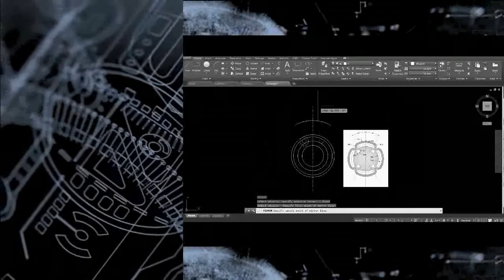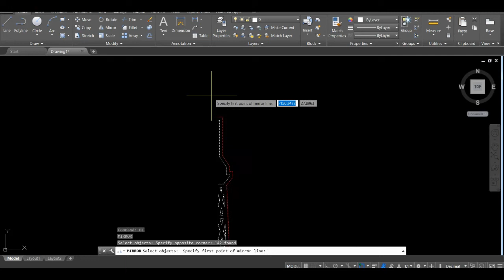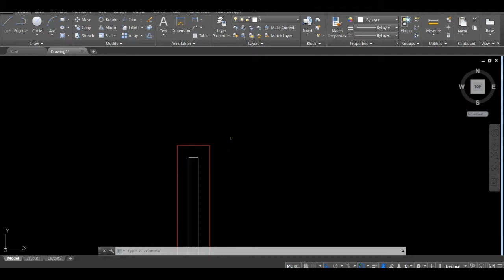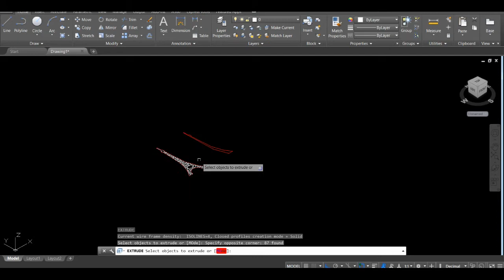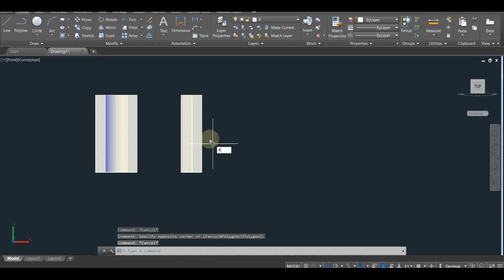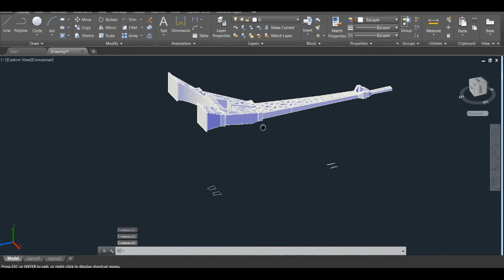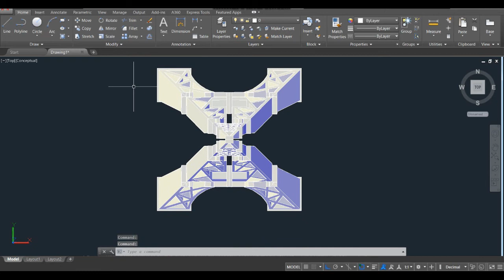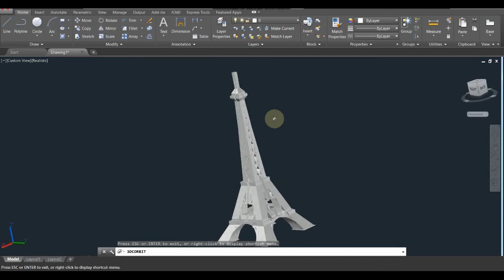AUTOCAD 3D FOR BEGINNER SERIES - TOWER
Autocad 3D tower

also watch :
3D PIPE